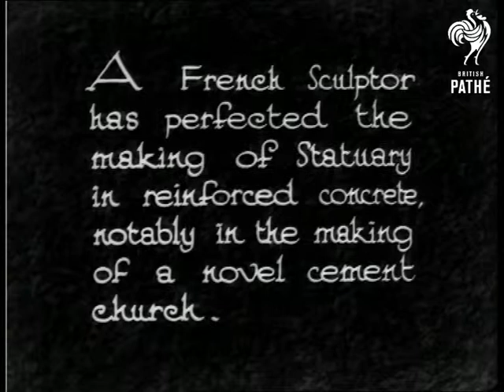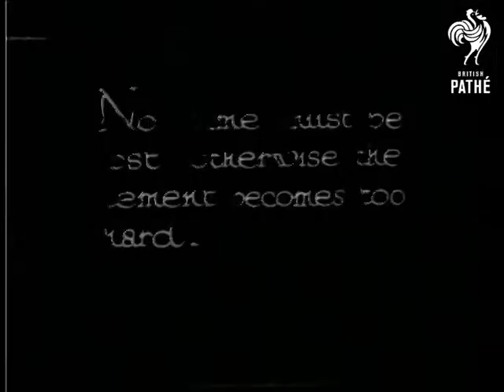Concrete Sculpture (1933)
"A French Sculptor has perfected the making of Statuary in reinforced concrete, notably in the making of a novel cement church."  L/S of a church under construction.  C/U of sculptor standing beside a block of cement.  "The cement is moulded in blocks in the ordinary way, but before it is set, the Sculptor is hard at work."  Various shots of the sculptor chipping away at the concrete.  He wears protective eye goggles.

"No time must be lost, otherwise the cement becomes too hard."  C/Us of two sculptors working on a carving representing a young boy in prayer (I think).  Various shots of carvings taking shape.  "In this way - work which in stone would take months is completed in days - a tremendous saving."  L/S of large carving representing Jesus which is situated over the entrance to the church.  Camera tilts down to show other work in progress.  Location of the church not stated.

 FILM ID:982.04